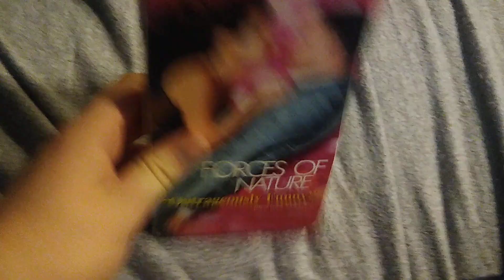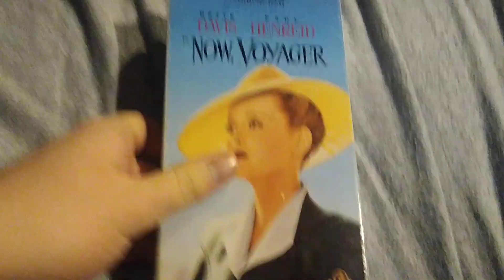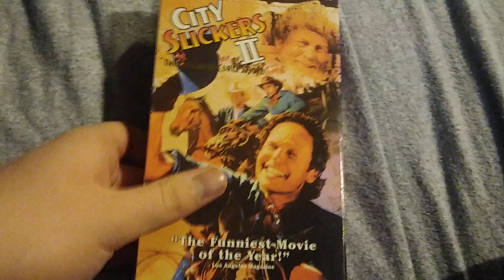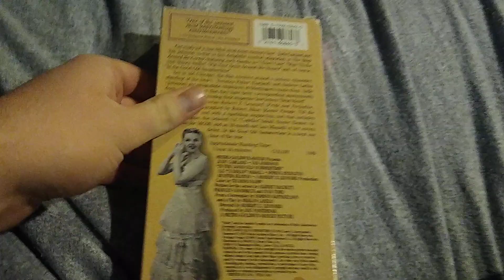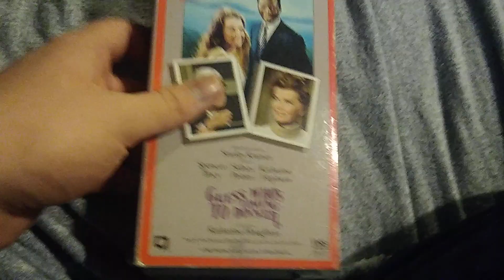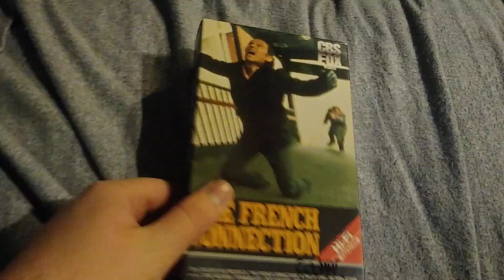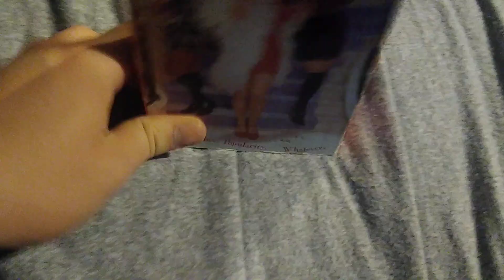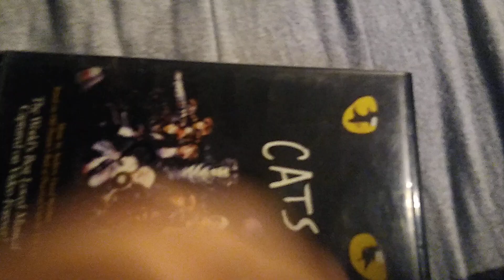Movies i've Already Rewinded (Part 13)